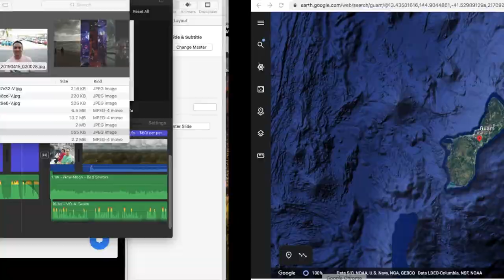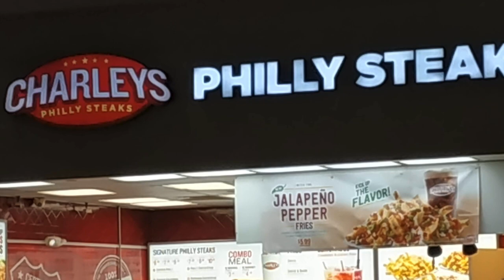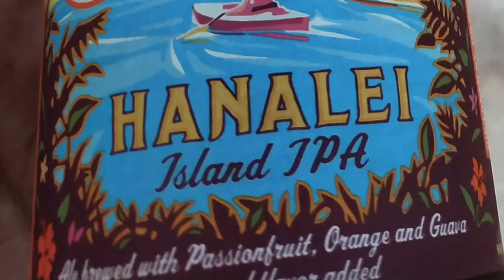IS GUAM WORTH A VISIT? SHARING MY 4 DAYS IN GUAM IN 2019 🇬🇺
Is Guam worth the visit? What can you do in Guam? Click here to find out the magnificent sights and laid back vibes of Guam. Join me as iI share my trip and what to see in Guam in this Guam Travel Vlog! Here I'll be sharing some tips on where to eat in Guam as well as sharing a bit of Guam beaches. Can you enjoy Guam? My quick but meaningful trip the possibilities on what to do in Guam! Guam United States

Hafa Adai Guam!